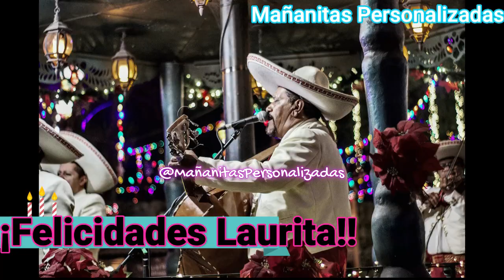Laurita - Mañanitas Personalizadas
¡Felicidades, Laurita!
Solicita tus Mañanitas con tu nombre, el de un familiar o un amigo.